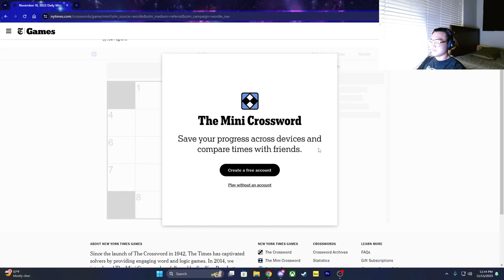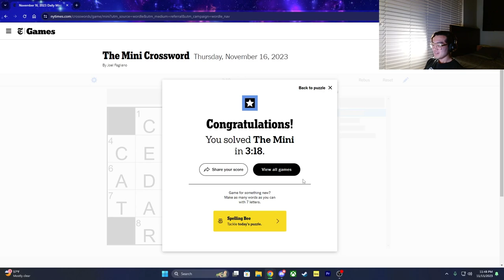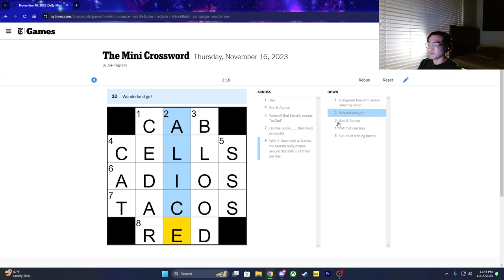IM HIM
sub minute time baby